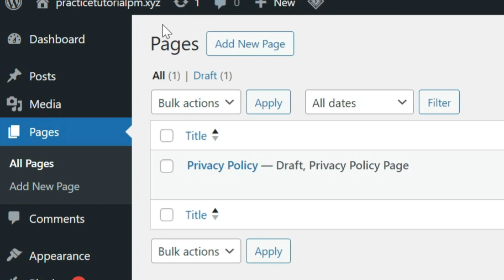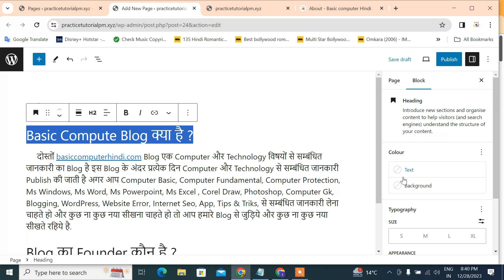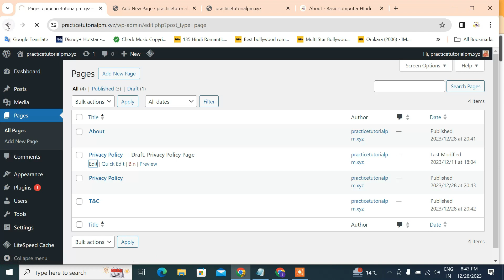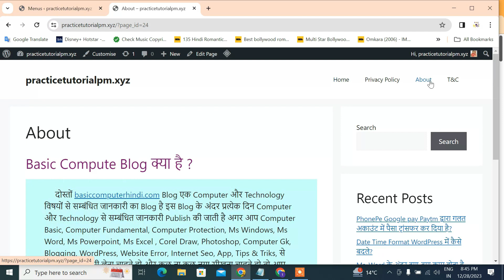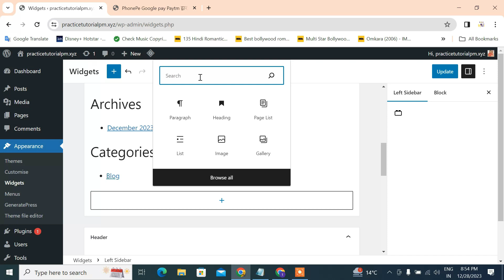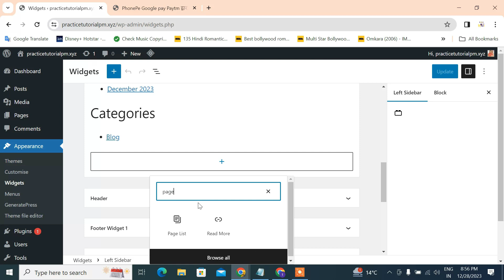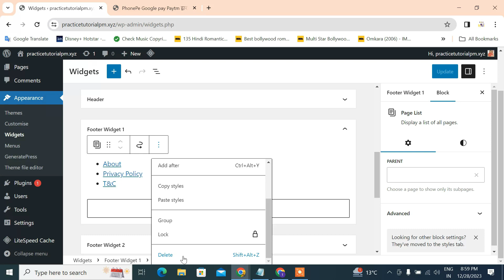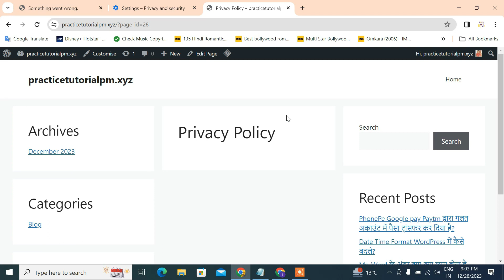Create page in wordpress webiste blog | Add page to header & footer in wordpress website blog 2024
wordpress website ya blog me page create kaise kare kaise wordpress ke andar page ko header menubar me aur footer me add karte hai kya hai tarika kounsa function use kare tou janne ke liye sikhne ke liye es video ko shuru se lekar last tak jarur dekhe thank you.

00:00 Wordpress page tutorial
00:30 Intro
00:44 Wordress site me page kaise create kare
04:03 Wordpres menubar me page add kaise kare
05:11 Wordpress footer me page add kaise kare
06:31 Wordpress sidebar me page add kaise kare